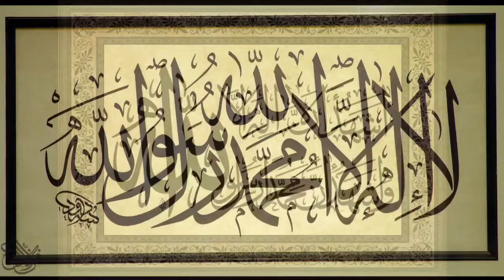أذان العشاء - سيد سليم 1439/2017